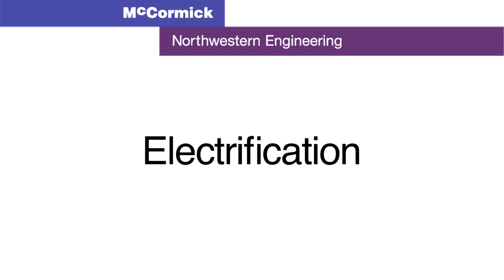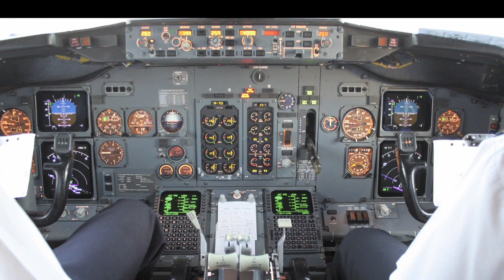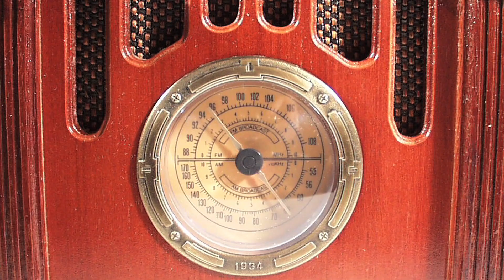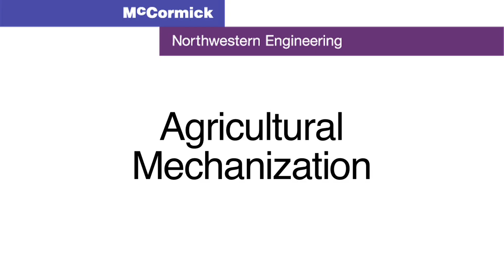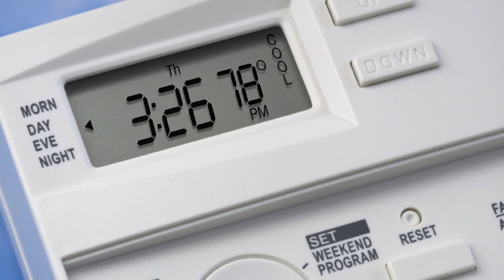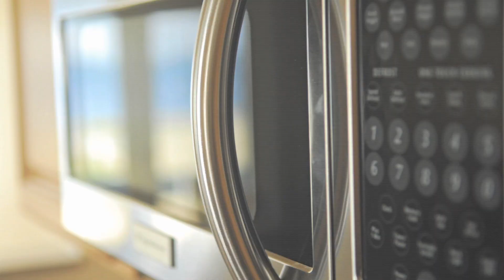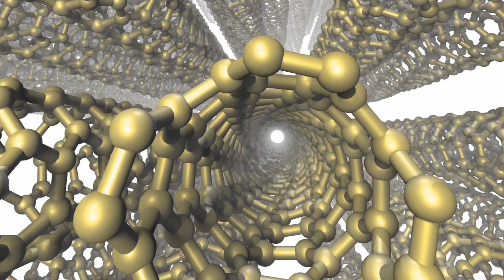The Greatest Engineering Achievements of the 20th Century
Freelance project produced for the McCormick School of Engineering at Northwestern University